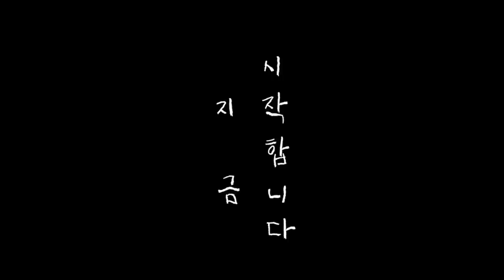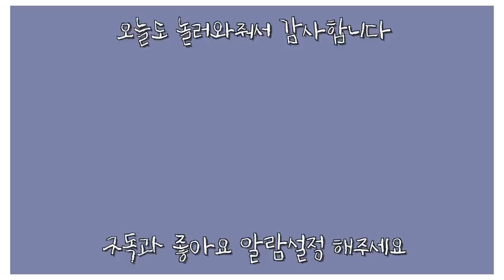남동생놈🙋🏻‍♂️이 코디했는데 상태가 왜 이럼🤦🏼‍♀️ 진짜 도움이 안되네 ㅋㅋㅋㅋㅋ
✔ 사용기한 : 2020년 11월 28일 (토)까지

한별's 동생이 픽한🙋🏻‍♂️에이블리 쇼핑몰 상품 보러가기 (진짜..?🤦🏼‍♀️)

👗Look 1 - 자켓룩

🙋🏻‍♂️Common Unique
BOKASHI JACKET
(116,000won)

🙋🏻‍♂️09Woman
Denim pants
(42,000won)

🙋🏻‍♂️Monobabie
Long boots
(52,920won) (원가:56,900)

👗Look 2 - 원피스룩

🙋🏻‍♂️Common Unique
KNIT MINI OPS
(38,600won)

🙋🏻‍♂️Common Unique
HALF NECK T
(19,500won)

🙋🏻‍♂️Monobabie
Point Loafer
(25,030won) (원가:29,900)

👗Look 3 - 데이트룩

🙋🏻‍♂️Benito
ribbed knit
(38,510won) (원가:41,400)

🙋🏻‍♂️Benito
Semi crop jacket
(78,120won) (원가:84,000)

🙋🏻‍♂️Benito
long H skirt
(35,160won) (원가:37,800)

👗Look 4 - 상견례?룩

🙋🏻‍♂️Attrangs
Knit tee
(20,000won)

🙋🏻‍♂️Attrangs
two piece set
(33,000won)

🙋🏻‍♂️Attrangs
silver necklace
(36,000won)

🙋🏻‍♂️Chaakan
middle walker
(17,900won) (원가:44,900)

👗Look5 - 편집자님 취향룩

🙋🏻‍♂️Wonlog
leather jacket
(92,000won)

🙋🏻‍♂️Attrangs
Knit tee
(20,000won)

🙋🏻‍♂️Attrangs
silver necklace
(36,000won)

🙋🏻‍♂️From beginning
washing JEAN
(42,000won)

🙋🏻‍♂️Wonlog
phyton mini bag
(30,000won)

👗Look6 - 동생놈이 본 한별누나의 스타일룩

🙋🏻‍♂️Common Unique
Half neck knit
(17,500won)

🙋🏻‍♂️Common Unique
Leather skirt
(24,000won)

🙋🏻‍♂️Monobabie
Western Boots
(50,130won) (원가:53,900)

🙋🏻‍♂️Daba Girl
fur Denim jacket
(65,000won)

 👗Look7 - 홈웨어룩

🙋🏻‍♂️Sonyunara
Line leggings
(17,500won) (원가:19,600)

🙋🏻‍♂️Sonyunara
Big size mom
(13,900won) (원가:19,000)

🙋🏻‍♂️bokplace
anorak hoodie
(23,800won)